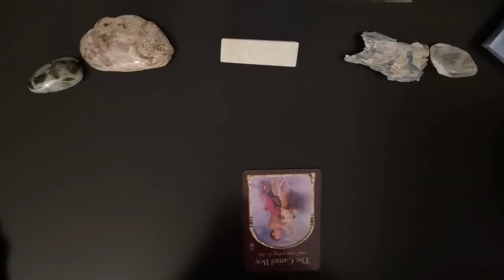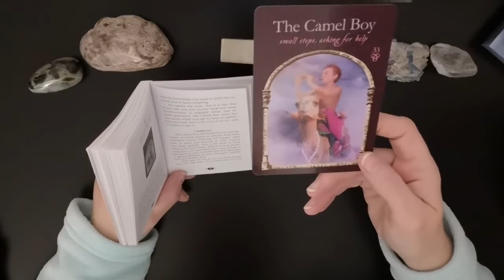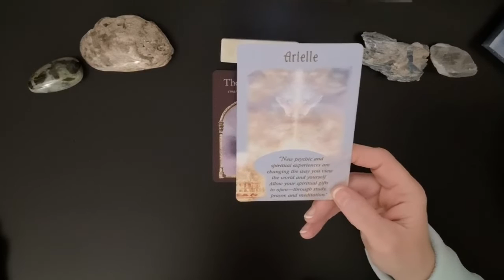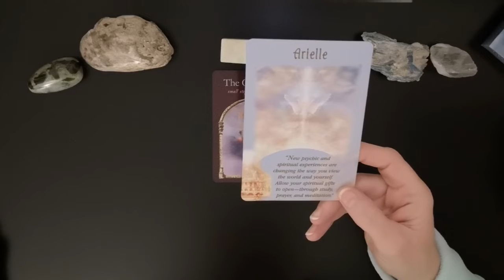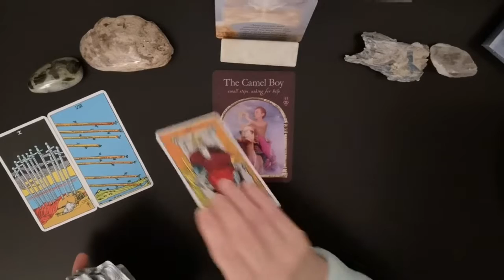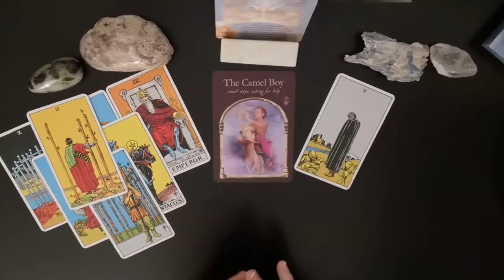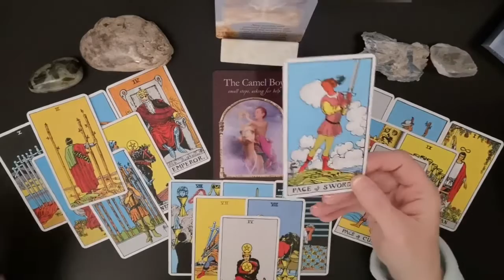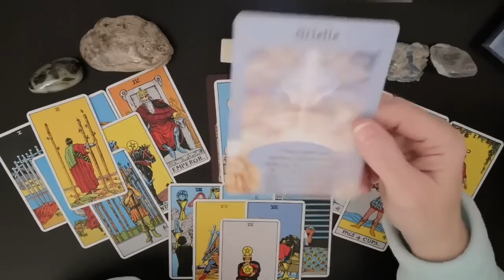♐Sagittarius~Increased Psychic Abilities~New Moon August 17,18 ~Sept 17/18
For The Sagittarius Collective.
As we aim to raise our vibration and heal our souls...Let's remember there is always hope.